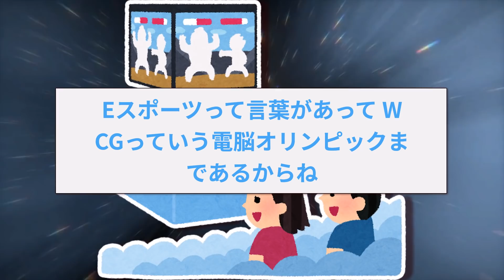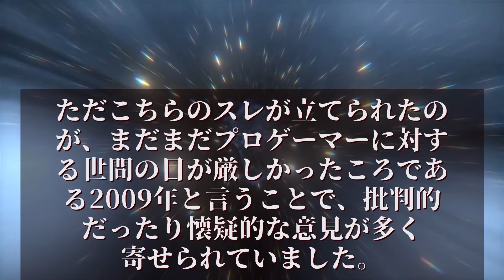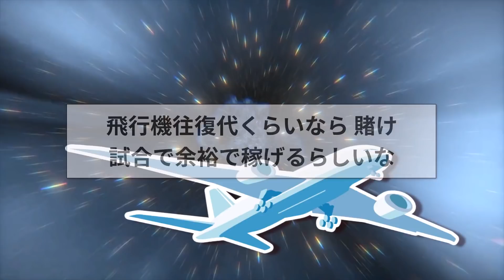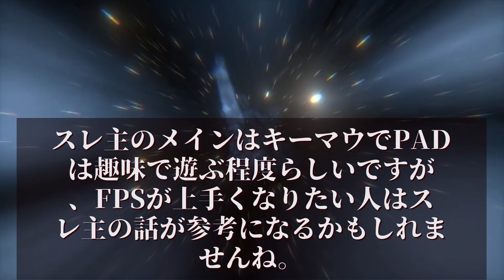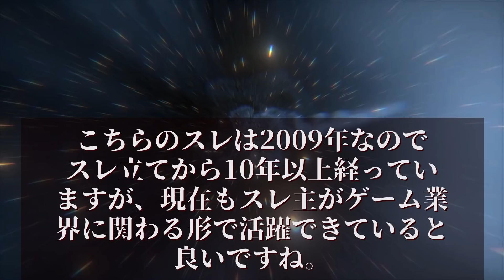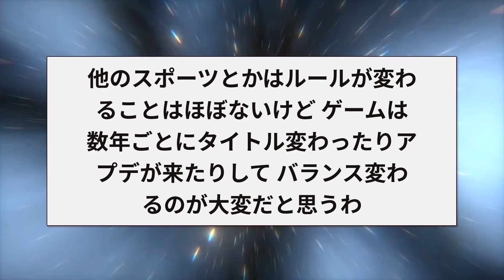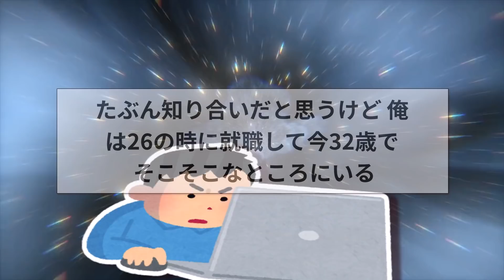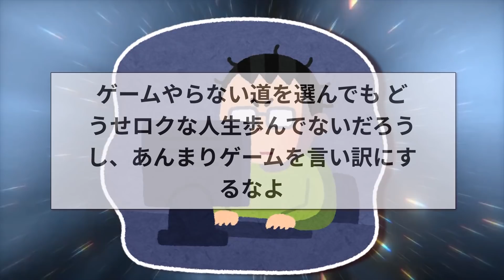【2ch面白いスレ】ガチのプロゲーマーが謎に包まれた実態をぶちまけるww【ゆっくり解説】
ガチのプロゲーマーが謎に包まれた実態をぶちまけるww